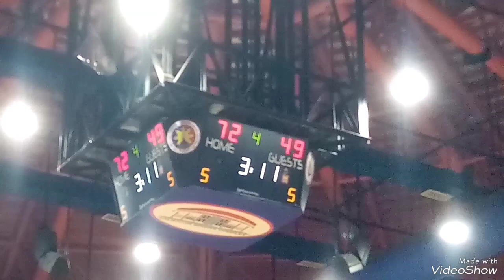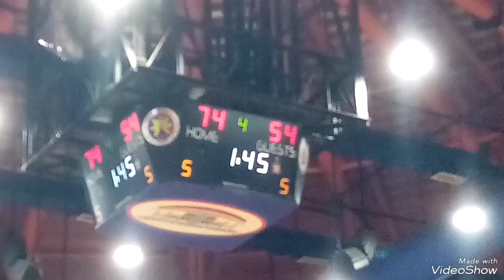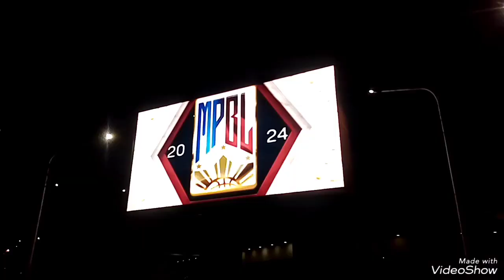Second time: nood ulit MPBL LIVE (MPBL Audience)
free admission 4pm to 8pm MPBL LIVE AUDIENCE memories vlog, pasensya nahihiya lang ako mag vlog sa loob 😁😁